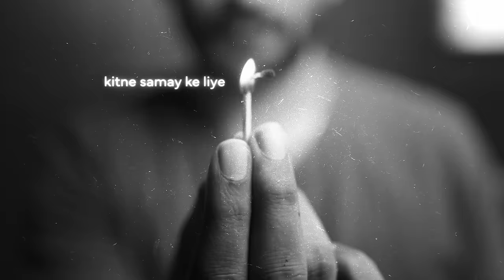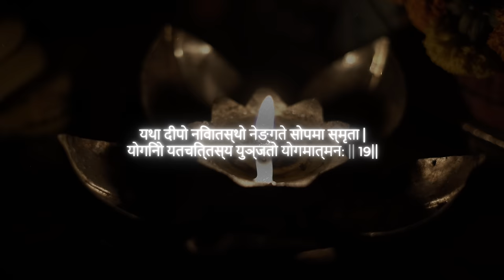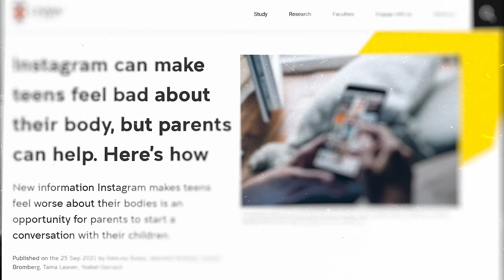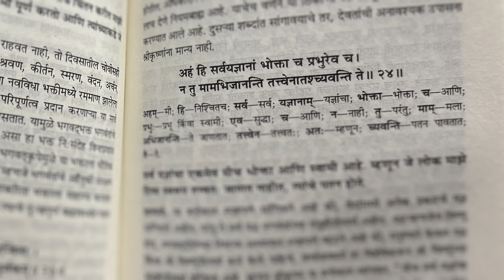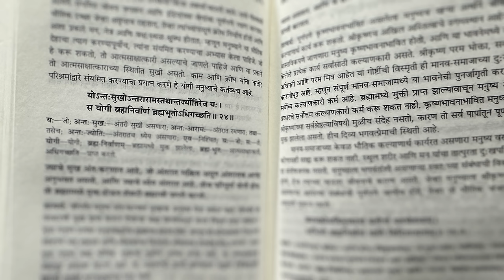Motivation will FAIL YOU | 2024 Gita Guide by Abhi and Niyu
New entries begin at 7:30 PM 1st Jan and will close in 18 hours

⌛Once you make a payment give us 24 hours to add you
You will receive a confirmation email after 24 hours

In this video, Abhi and Niyu discuss why motivation is not the key to success. Small steps - taken everyday in the right direction can make a huge difference.

Feeling lost in your goal quest? Conquer your inner demons with 3 life-changing lessons from Bhagavad Gita:
Detach from results, focus on action. Be Arjuna, not attached to outcomes!
Slay desire dragons. Greed & anger will derail your chariot. Tame them!
Ride the waves of change. Equanimity is your chariot driver. Stay calm, warrior! ‍
Unlock the Gita's wisdom & conquer your inner Kurukshetra! Watch now & unleash your power!